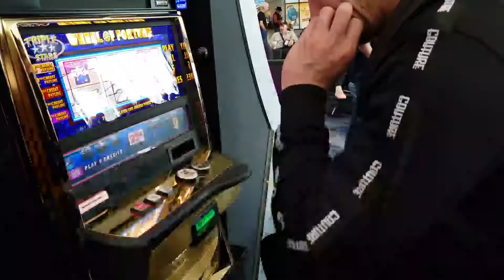The Lost CWL Las Vegas Vlog Day 6